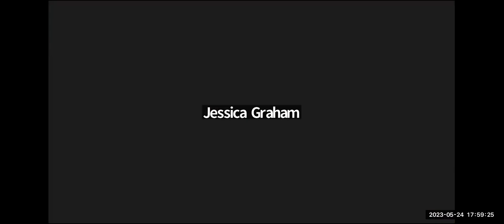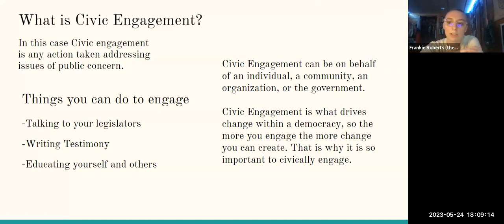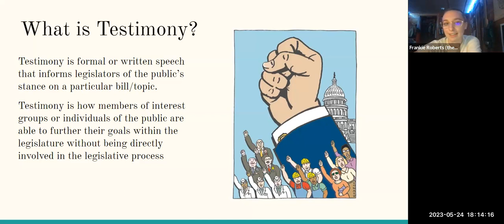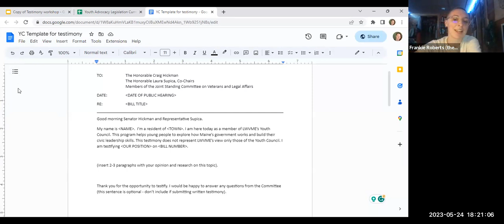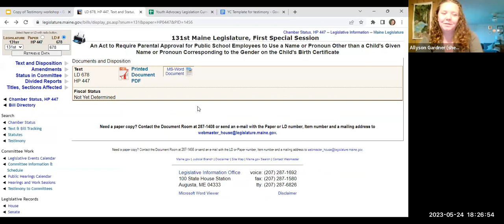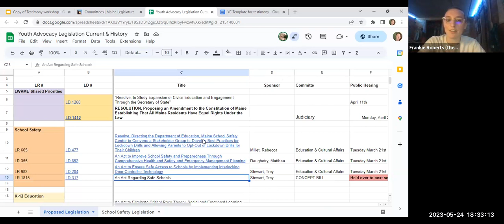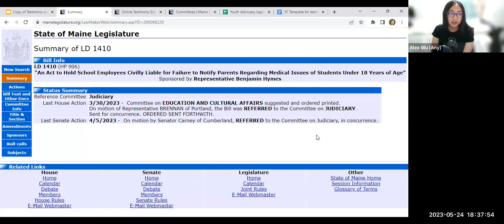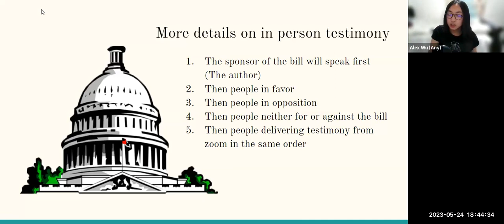Helping Students Understand the State Legislature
This session, led by student interns with Maine Students Vote, demonstrates strategies for following the legislative session and advocating with your representatives.